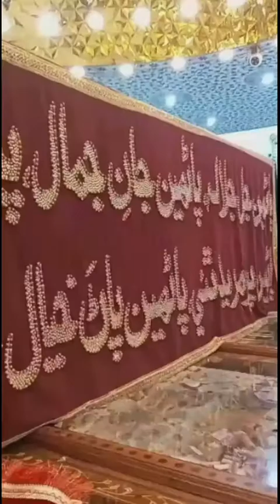first vlog Hazrat Mula Ali khadam Mubarak place in hyderabad sindh Pakistan 2022// shadat Mula Ali